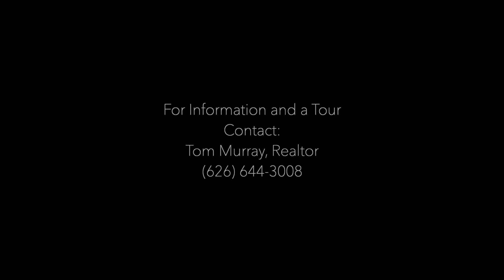Viola Farm Aerial View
An aerial view of 31 acre farm in Aiken, that is listed for sale by Tom Murray, Carolina Real Estate Company.